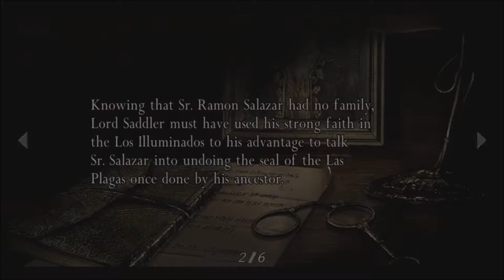let's play resident evil 4 part 9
we finally got to the best bit of the game and it did not disappoint